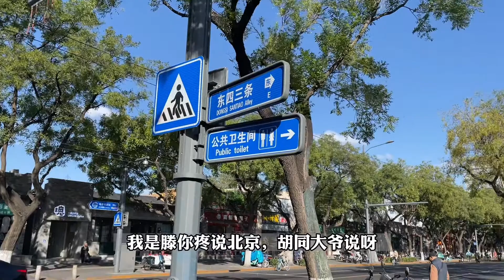北京胡同遇耿直大爷，直言腾退给6环外太远